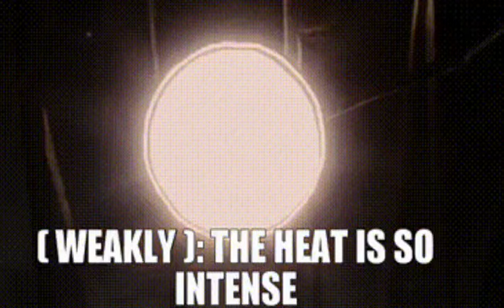Podcast #574 The Heat Can Officially F**k Off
Time for yet another weird and wonderful ramble on visuals and I need to give a good rant on how much I hate hot weather.